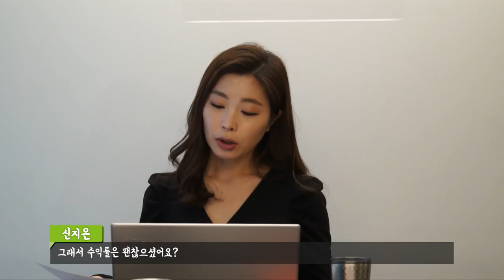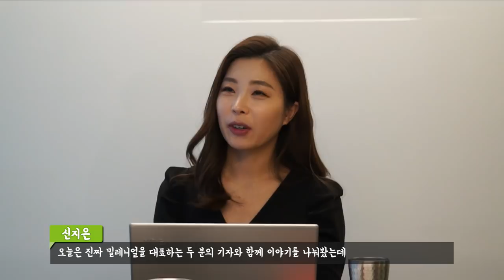[쉬어가는 코너] 주식 vs 적금 vs 암호화폐!! 당신의 수익률은?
여러분의 투자는 안녕하신가요?
적금, 암호화폐, 부동산..
많은 투자 수단이 있는데요.

블록미디어 젊은 기자들은 어떻게 투자를 하고 있는지
어떤 철학으로 투자에 임하고(?) 있는지
이야기 나눠봤습니다.

블록미디어 김진배, 김가영 기자와 함께 해요!!